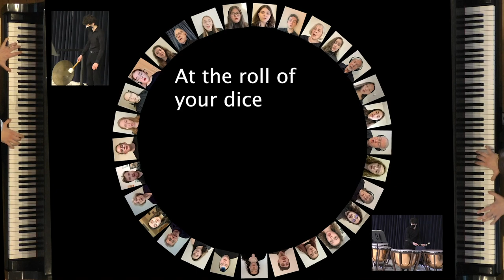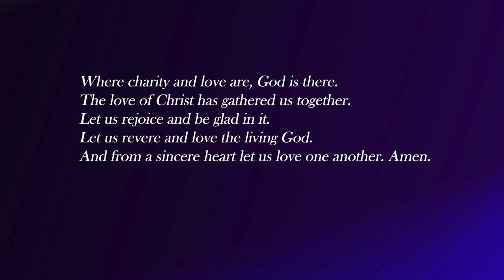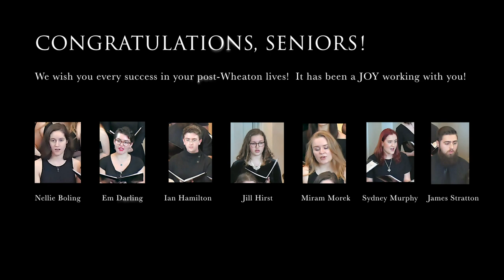Wheaton Chorale Spring 2021 Concert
The Wheaton Chorale (Norton, MA) and Wheaton Chamber Singers present their Spring 2021 concert, joined by the Oure Pleasure Singers of Attleboro, MA.  In collaboration with Visiting Artists Elise Groves, soprano, Emily Bergmann, mezzo, Connor Vigeant, tenor, Craig Juricka, bass, and Time Out Vocal Jazz (Emma Sundvik, Lilla Sabbah, Grant Heineman, and Zach Ivy).